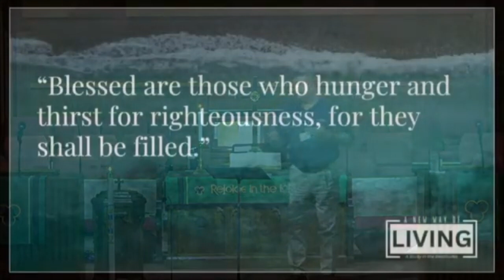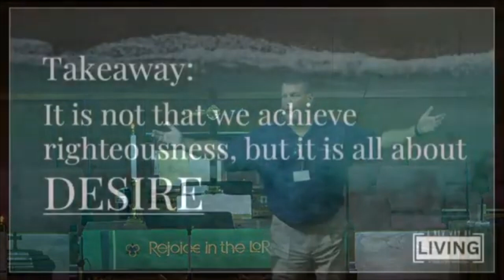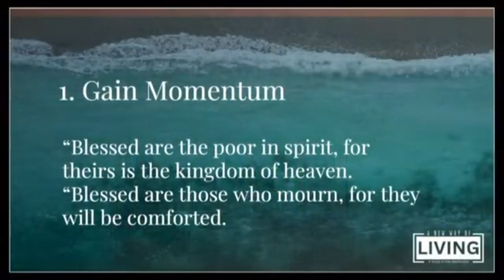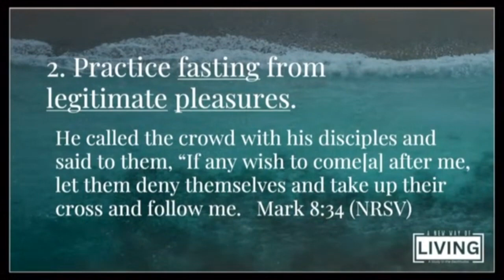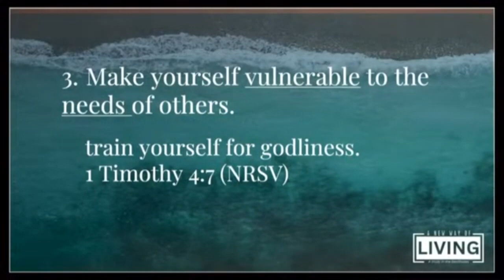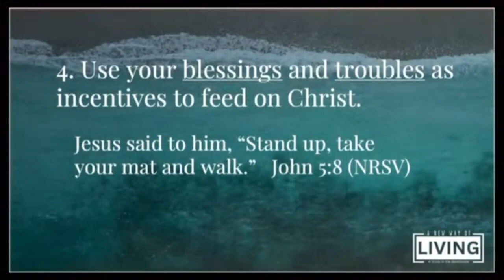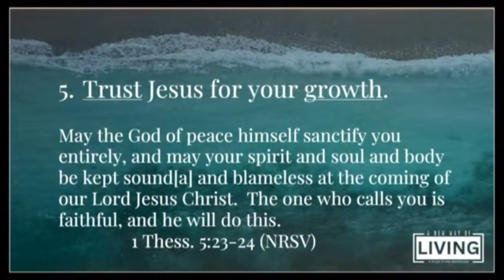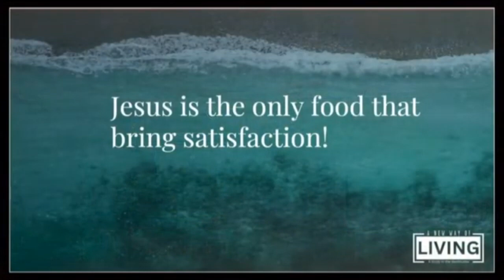St Mark Church - Traditional Worship, New Way of Living Pt. 5 - Sunday, June 25, 2023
Did you miss church this past week? Or want to listen to Pastor Bo Lloyd's message throughout the week?

Check out A New Way of Living - Part 5.